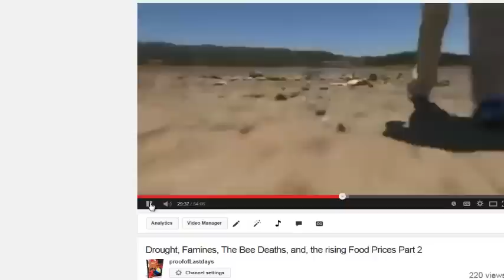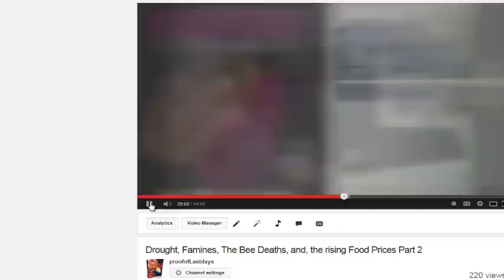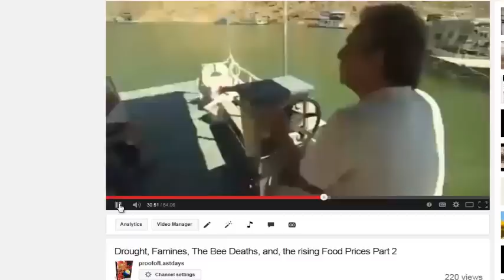Warning of Big Earthquakes and the result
Author Frank DiMora pointed out what Jesus had said about watching for _great earthquakes_. The day after Frank pointed to the Lord's warning a huge quake has struck.